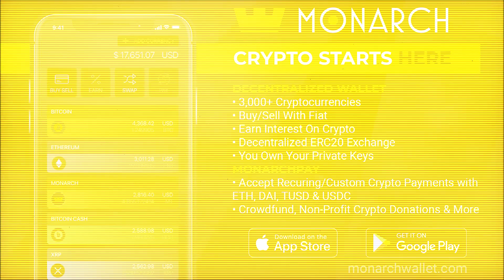Satoshi's Girls Limited NFT Run & NFT Giveaway!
GET YOUR FREE SILVER! From Money Metals (the best place I’ve bought gold and silver from). just go to moneymetals.com

BT3KJj2n7ACt8uYcsrYPwpTXk9oAV6EMHTRN
ETH: 0x739a52CBdcE1Fd977550Aa0f99105E83Bc72e484
LTC: MGLnPcQoyR9DYTaRP2Ks98Vts6qnKvvkEw
DIVI: D9aM6M7AJzEsM4FmRcTk7q8XGtyNFA55PY
BCH: qpwqdkwzzr78rff0wkx3vlrhaje6gd9pjqqg0gx72j
NIMIQ: NQ09 CXU7 2419 8SSU KQUM 7GFK C3RH F6XV VBP8